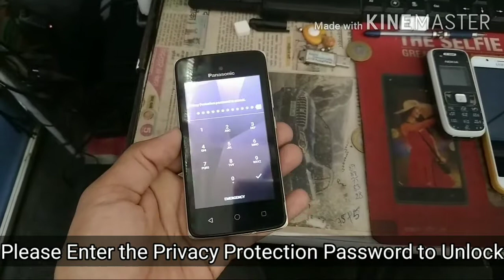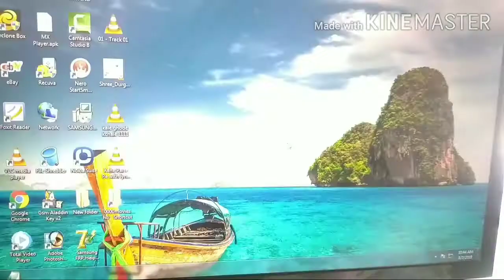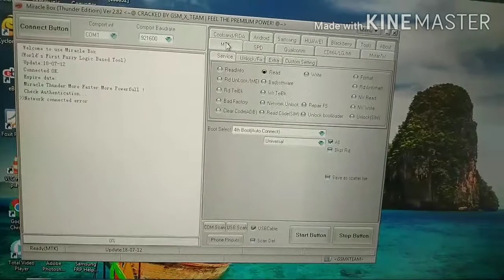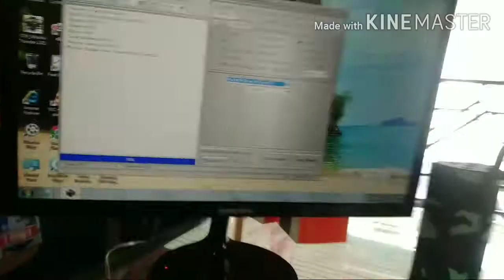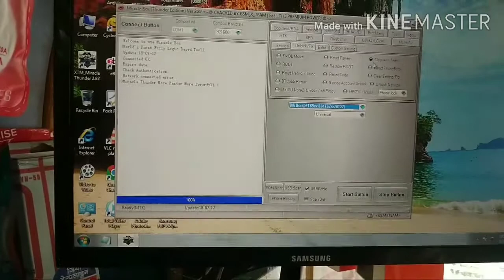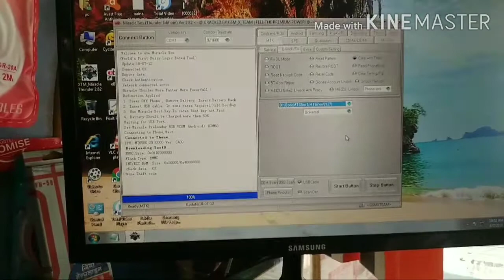Privacy protection password to unlock android | how to remove anti theft Lock | Panasonic T44 unlock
Remove Privacy Protection Password to unlock
 Reset Privacy Protection Password to unlock
How to Bypass Privacy Protection Password to unlock
How To Privacy Protection Password to unlock
How to remove Panasonic T44  privacy protection password to unlock